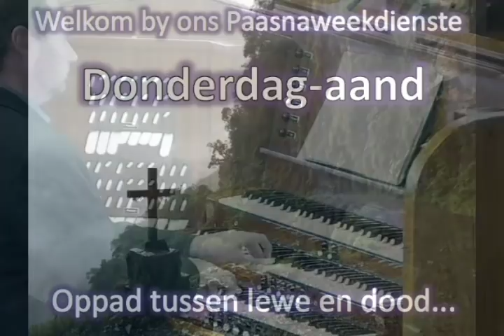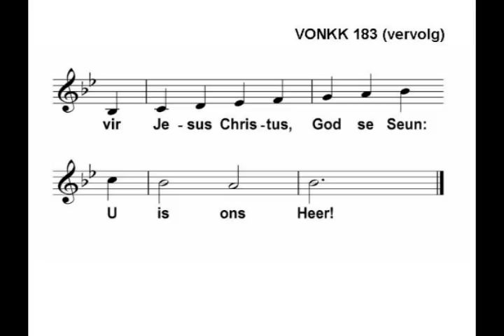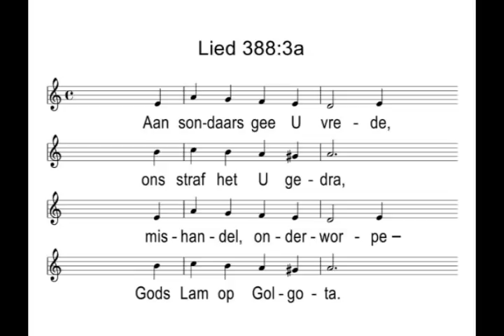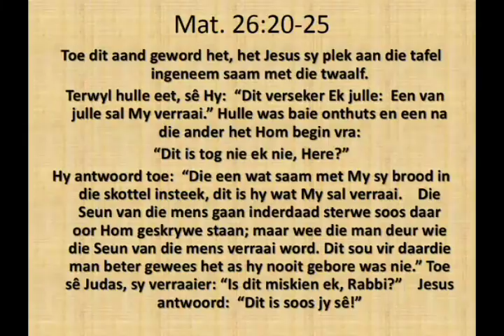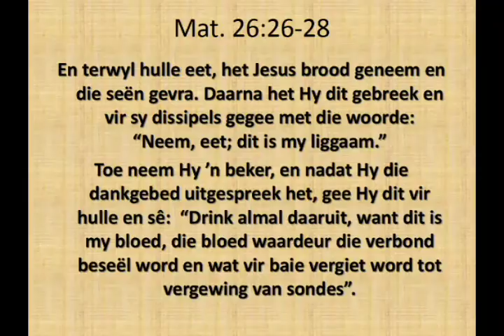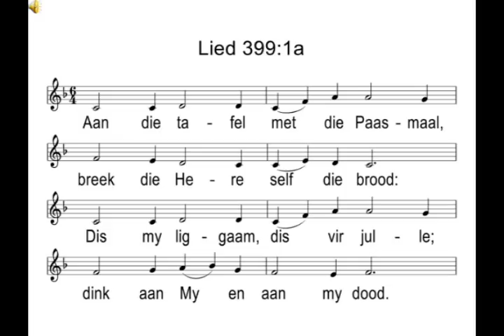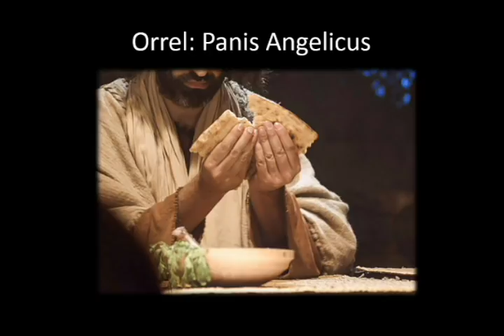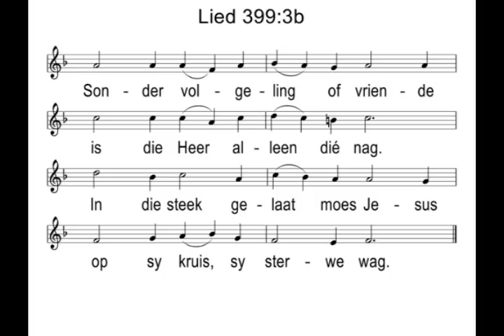2020-04-09 "Tussen Lewe en Dood" Ds Hannes van der Merwe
Pretoria-Oos gemeente
Dely weg 100, Waterkloof, Pretoria
Prediker : Ds Hannes van der Merwe
Tema : "Tussen lewe en  dood"

Youtube uitsending :  MS
Skyfies : HvdM
Gemeentesang geneem uit vorige dienste se opnames (EG)
Orrel : PvdB